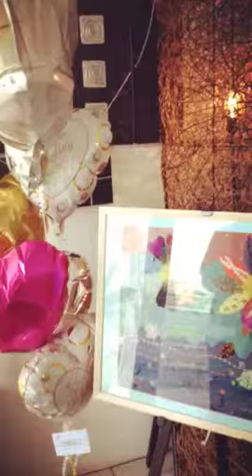Shimao's Beautiful Wedding Day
Film by Emi Tanaka. Mao and Shima-kun's beautiful wedding day in Okinawa!!!